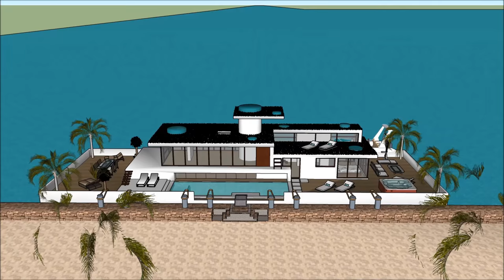007 Houseboat Mega Yacht in GHANA PUERTO RICO IRELAND New Zealand floating luxury villa unforgettabl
The 007 Houseboat Mega Yacht in GHANA PUERTO RICO IRELAND New Zealand floating luxury villa unforgettabl is made to sustain quality of life:

The 007 Houseboat Mega Yacht in GHANA PUERTO RICO IRELAND New Zealand floating luxury villa unforgettabl with high end living on the American w has three level plans with basement underneath it, which consist all the facilities needed for the renter. The Houseboat Barge has a unique modern

007 Houseboat Mega Yacht in GHANA PUERTO RICO IRELAND New Zealand floating luxury villa unforgettabl Myanmar Lesotho Botswana Gambia  Trinidad and Tobago Mauritius Swaziland Fiji Guyana Solomon Islands  Malta Bahamas Barbados Belize Vanuatu  Samoa Saint Lucia Saint Vincent and the Grenadines Federated States of Micronesia  Grenada  Tonga  Kiribati  Seychelles  Antigua and Barbuda  Dominica  Marshall Islands  Saint Kitts and Nevis  Cook Islands  Palau  Tuvalu Nauru  Niue Puerto Rico   Ethiopia   New Zealand  Sri Lanka  Jordan  Israel  Eritrea  United Arab Emirates  Kuwait  Qatar  Bahrain  Cyprus  Maldives  Brunei Hong Kong  Puerto Rico  Guam Curacao[  U.S. Virgin Islands5  Jersey  Isle of Man  American Samoa Bermuda  Northern Mariana Islands Cayman Islands  Sint Maarten  Gibraltar  Turks and Caicos Islands  British Virgin Islands  Akrotiri and Dhekelia Anguilla  Falkland Islands Norfolk Island  Pitcairn Islands Pakistan Philippines South Africa Tanzania Sudan Uganda Canada Ghana Cameroon Malawi Zambia Zimbabwe South Sudan Rwanda Burundi Papua New Guinea Sierra Leone Singapore Ireland Liberia Jamaica  Namibia